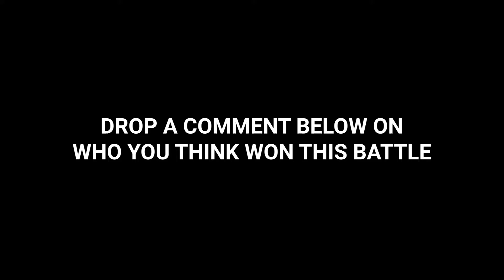Who is Hotter : BamBam vs Gifty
A Phoenix TV production